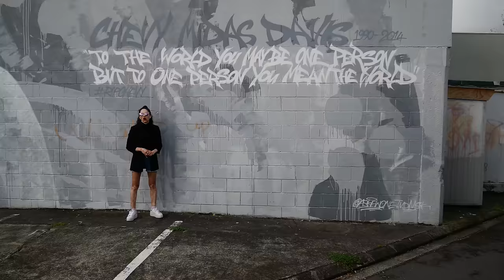An Indian's Safety Tips for New Zealand Travel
New Zealand is ranked as one of the safest countries in the world, but don't be fooled by that. There are still dangers in New Zealand that you need to know about while travelling there.

There are several things you must do to travel safely in New Zealand and avoid the bad side of New Zealand including terrorism, racism, the sun's harmful rays, dangerous driving, and the infamous gangs of New Zealand.

We'll tell you exactly how to travel safely in New Zealand and avoid all the bad things so you can enjoy the fresh air, beautiful beaches, fantastic food at bakeries, and good old-fashioned Kiwi hospitality.

See the rest of our New Zealand travel videos for more NZ travel tips in Hindi

2) TRAVELLING TO INDIA🇮🇳?

3) WANT TO LEARN HINDI हिन्दी?